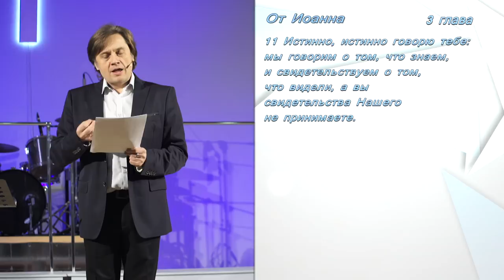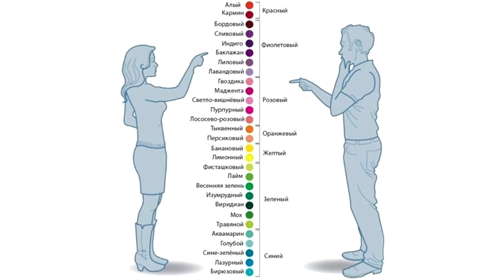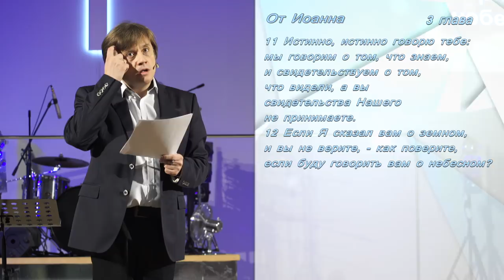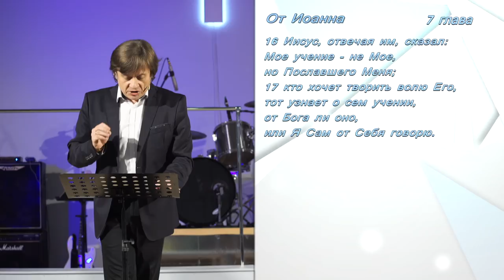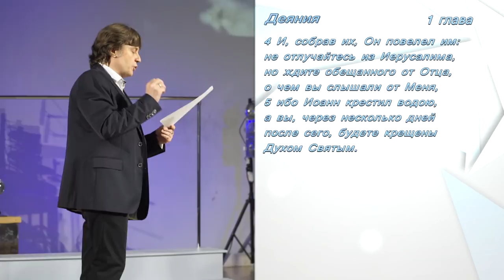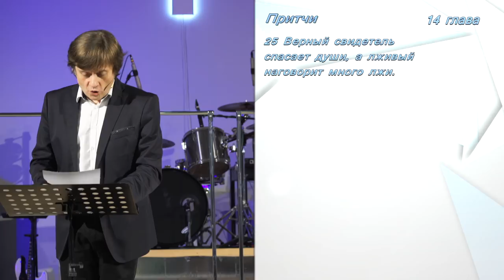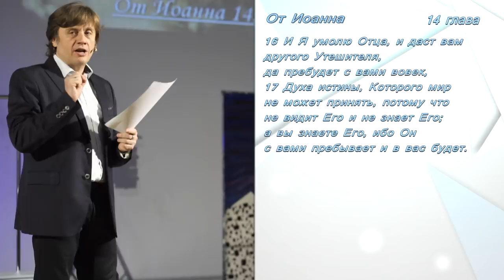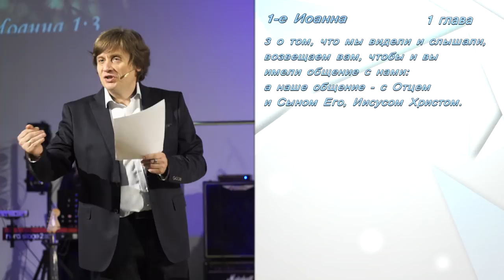Виктор Судаков – Рассказать невыразимое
Как объяснить человеку что-то, чего он никогда не видел и не знает? Можно ли передать опыт и личные переживания?

А если эти переживания больше того, что ты испытывал раньше и их невозможно выразить словами?

Если у нас нет духовного познания,  мы воспринимаем Евангелие как информацию, набор слов.

Что же нам остается?

Смотрите проповедь Виктора Судкова!